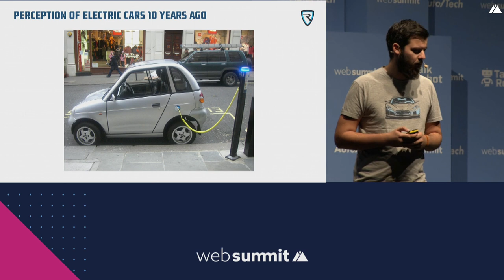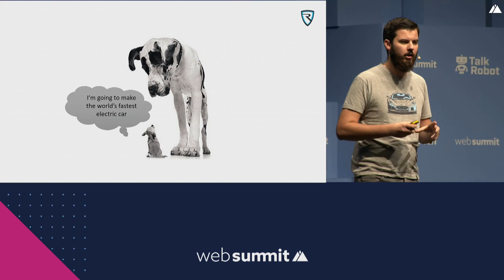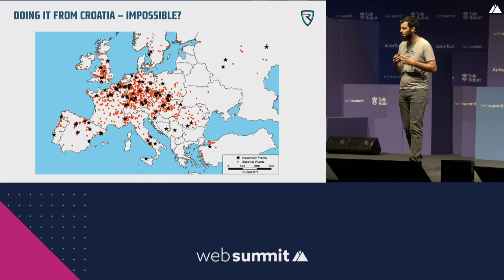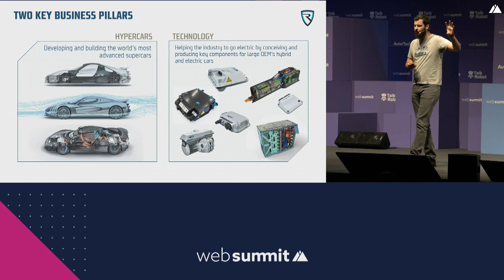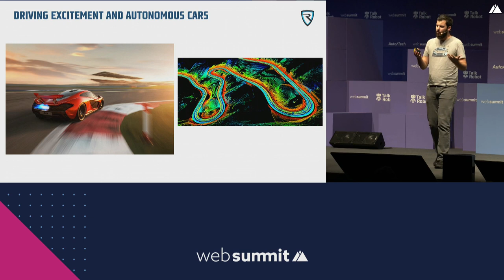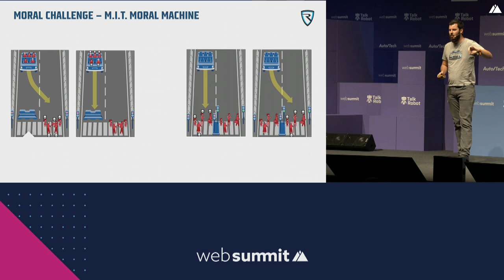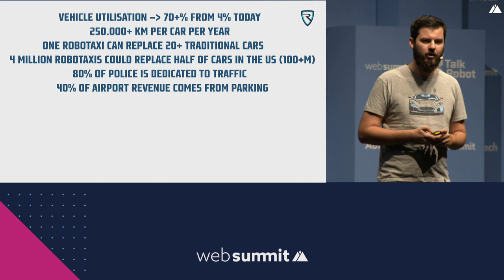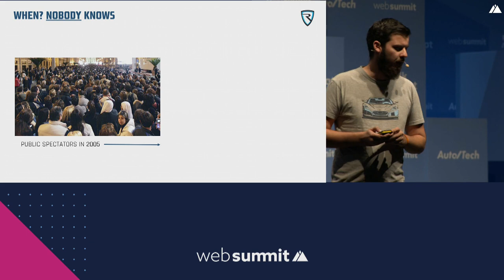Accelerating electrification & AI in the automotive sector - Mate Rimac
RIMAC is a technology powerhouse, manufacturing electric hypercars and providing full tech solutions to global automotive manufacturers. Founder and CEO Mate Rimac shares the story of how a one-man band show grew into a name behind the world’s first and most powerful electric hypercar and a company electrifying the automotive industry.